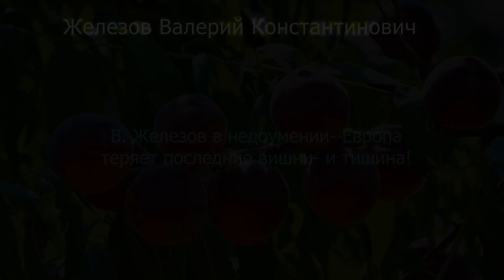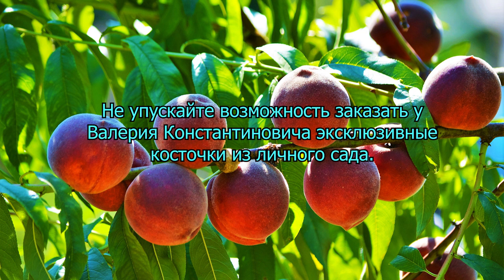В. Железов в недоумении - Европа теряет последние вишни - и тишина!